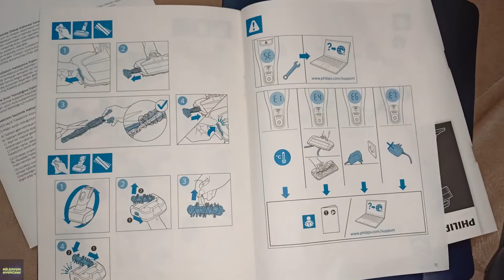Philips Marathon XC 8049 01 Şarjlı Süpürge Kutu Açılım ve İlk Kullanım